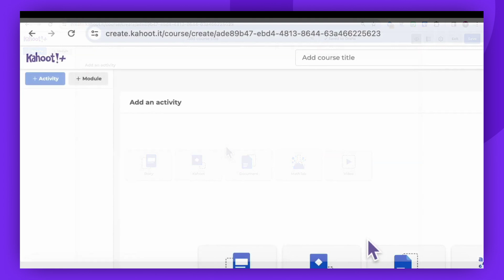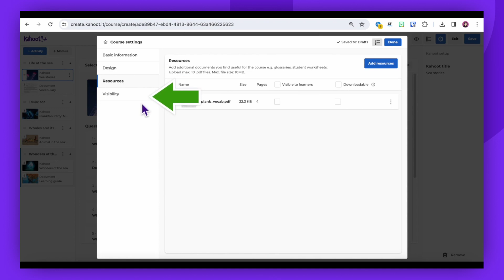How to create a Kahoot! course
Learn how to create a Kahoot! course and bring your teaching, training, or team-building to life! In this step-by-step tutorial, we’ll guide you through the process of designing interactive courses using Kahoot!'s powerful tools. Perfect for educators, trainers, and business professionals looking to enhance learning experiences with engaging content. Start building your Kahoot! course today—watch now to learn how!

Next steps:
to learn more about Kahoot! courses.
to learn more about creating Kahoot! courses.
to learn about assigning, studying, and hosting Kahoot! courses.